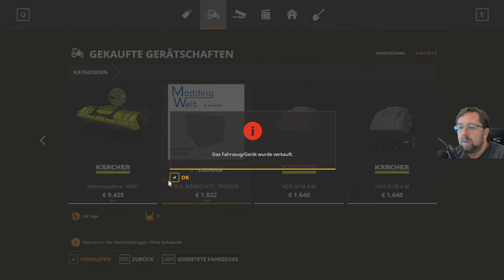Irgendwo in Thüringen712 Heute letzte folge mit der alten karte schnell noch den rest wegfahren.